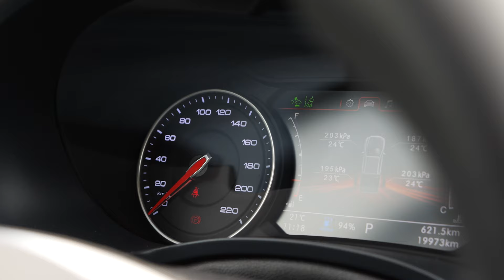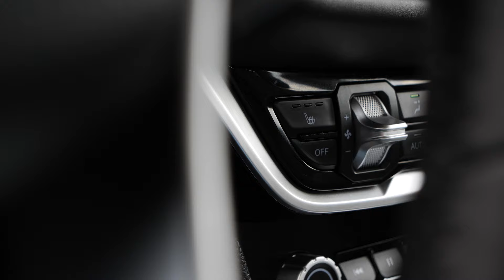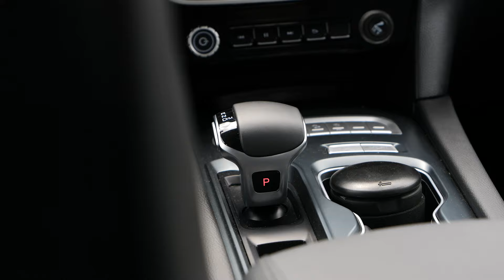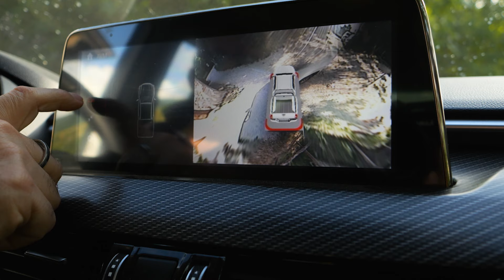PICKUP CINESE è il TUNLAND G7 by FOTON quasi meglio dell'Hilux, D-Max e L200?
TUNLAND G7 della FOTON, siamo tornati nuovamente a provare il pick-up 4x4 cinese, economico (ma di qualità), ottima alternativa a Toyota Hilux, Isuzu D-Max, Mitsubishi L200, DR Evo, questa volta però lo mettiamo a dura prova in fuoristrada e con un bel carico di 9 quintali sul cassone. Guardiamo insieme il video per scoprire come, è fatto dentro (e fuori), le caratteristiche meccaniche e soprattutto le impressioni di guida nelle diverse situazioni.
I Tunland G7 per questa prova è stato gommato con 4 pneumatici Toyo Open Country A/T III della misura 265/60 R18

Buona visione!